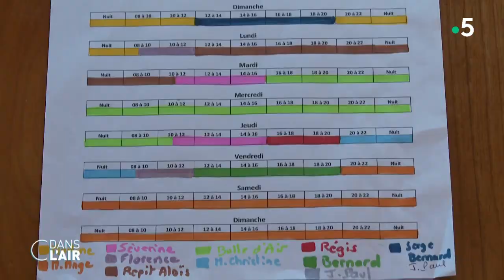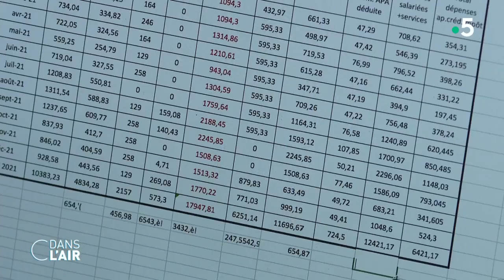Rester chez soi, un choix qui nécessite des aides et de l’argent - Reportage cdanslair 10.06.2022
Certaines personnes âgées ont la chance de pouvoir rester chez elles ou d’être accueillies par un de leurs enfants. C’est le cas d’Angèle, 100 ans, que nos équipes sont allées rencontrer en Savoie.

Diffusion : tous les jours de la semaine à 17 h 45
Rediffusion : tous les jours de la semaine à 22 h 30
Format : 65 minutes
Présentation : Caroline Roux et Axel de Tarlé
Réalisation : Pascal Hendrick, Jean-François Verzele et Jacques Wehrlin
Production : France Télévisions/Maximal Productions